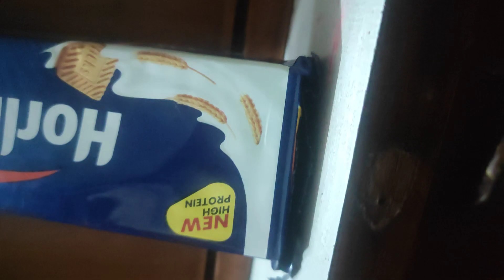Horlicks biscuit..... new Avtar....